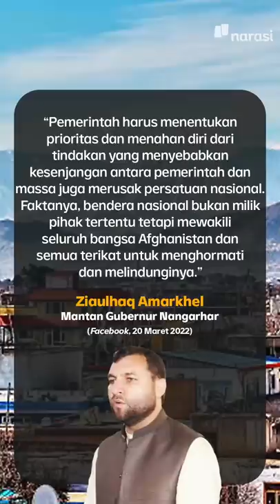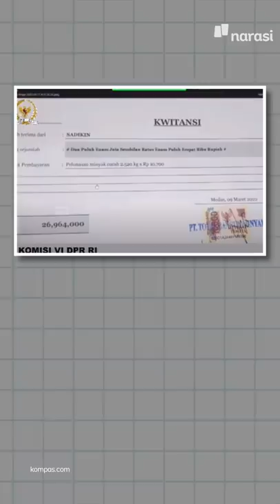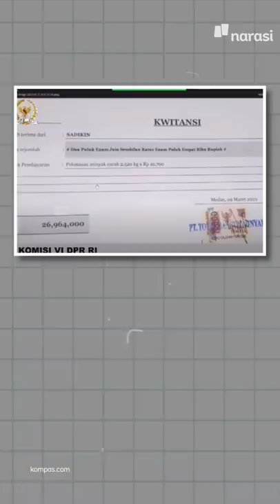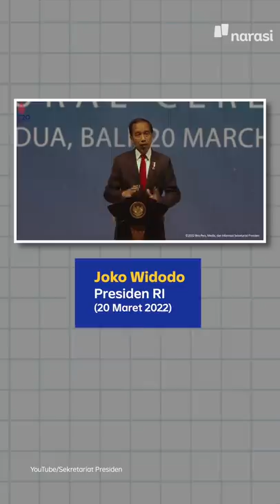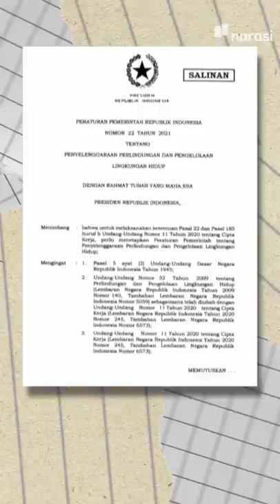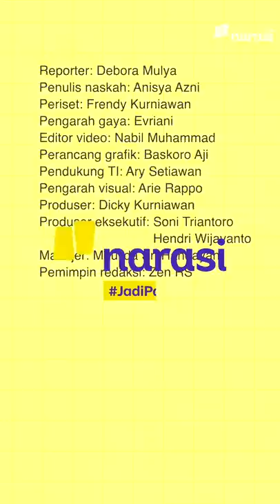MENDAG BATAL UMUMKAN SIAPA MAFIA MINYAK GORENG. JANJI SENDIRI, BATALIN SENDIRI | Narasi Pagi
Udah berapa kali, nih, kita di-PHP-in sama pemerintah? Kali ini datang dari Pak Menteri Perdagangan, yang katanya mau umumin nama mafia yang bikin minyak goreng langka bin mahal. Harusnya, sih senin 21 Maret 2022 kemarin mau diumumin.. tapi.. batal.. lagi.. Jadi penasaran siapa mafianya..

(Narasi)